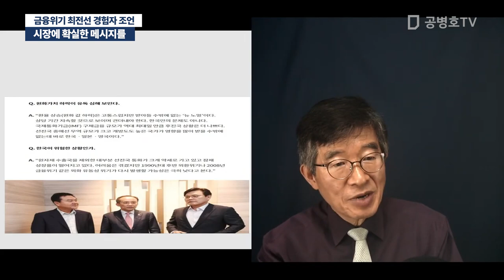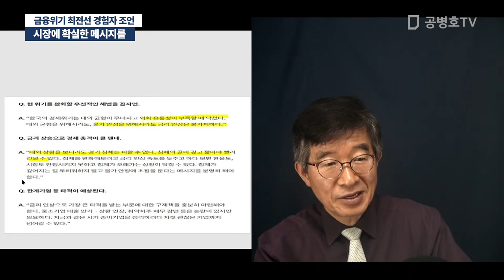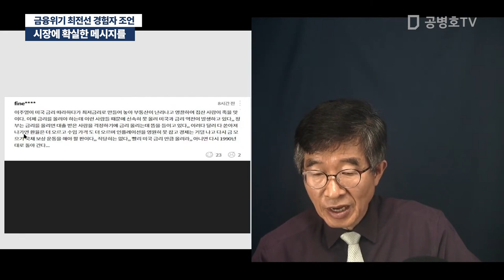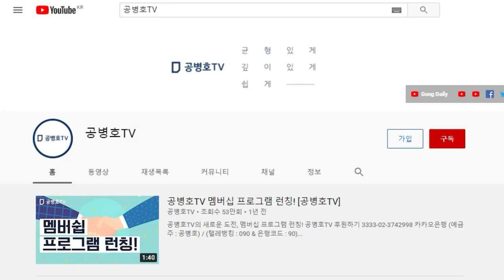시장에 확실한 메시지를 / 금융위기 최전선 경험자 조언 [공병호TV]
Bitcoin : 3MTW849AkP2ftLeSK2teZHMmzLu7Z83s9U